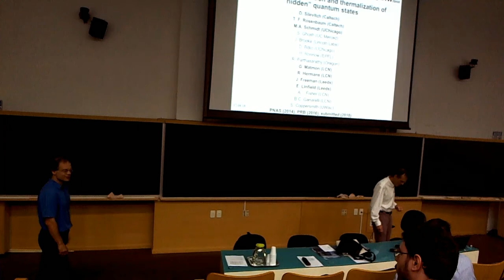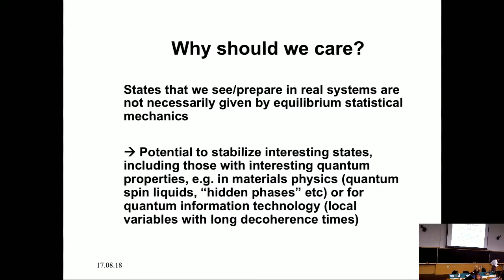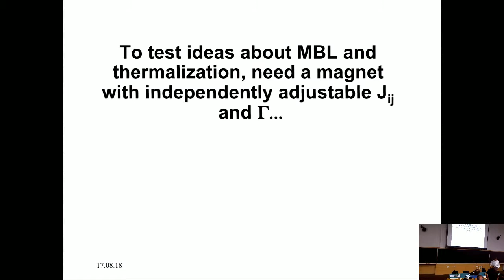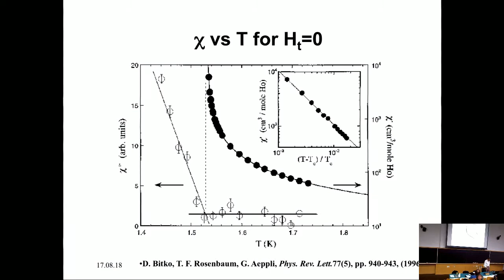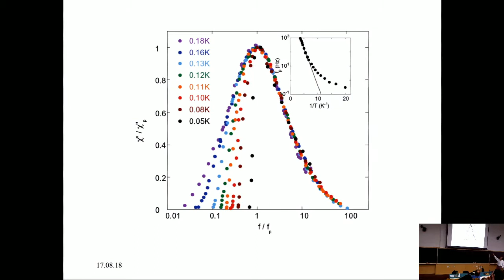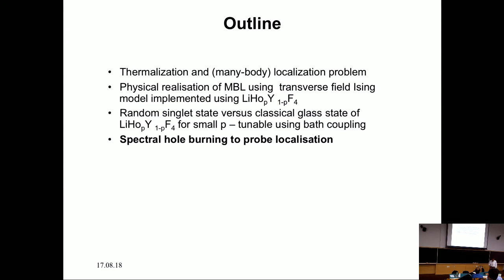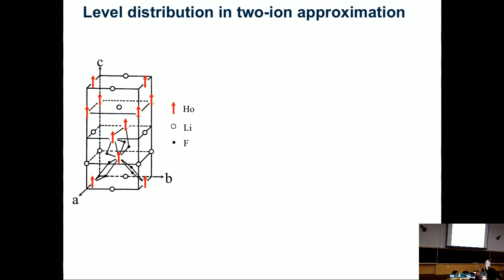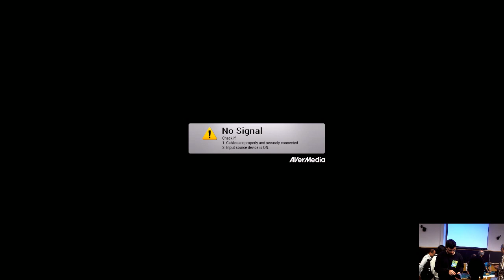Many-body localization in a dense interacting quantum system - Gabriel Aeppli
Workshop on Strong Electron Correlations in Quantum Materials: Inhomogeneities, Frustration, and Topology

Gabriel Aeppli (Paul Scherrer Institute, Switzerland)